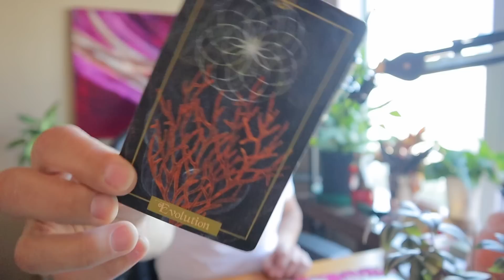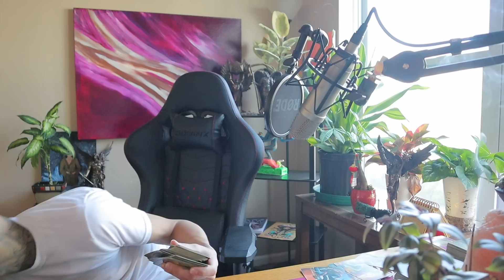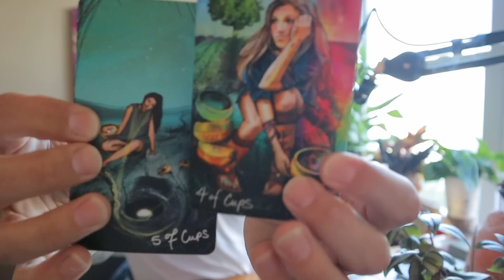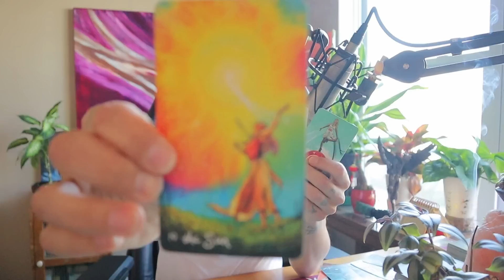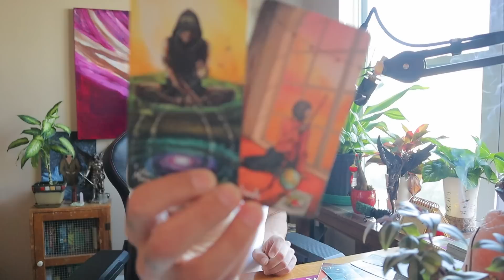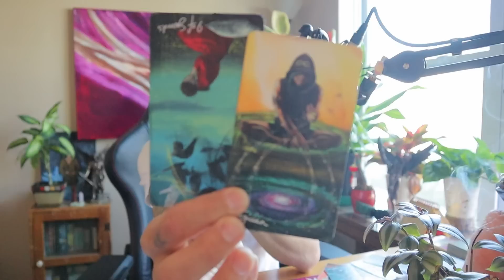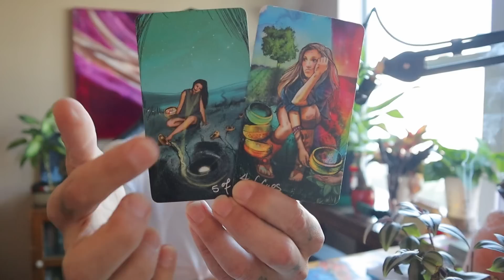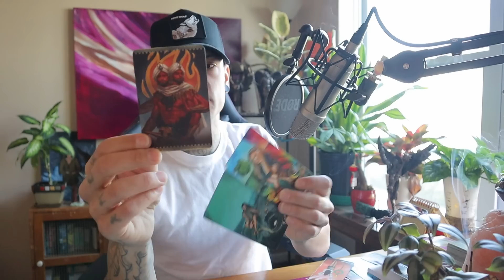Pisces ♓️ New chapter FULL of BLESSINGS and CLARITY✨🕊️✨